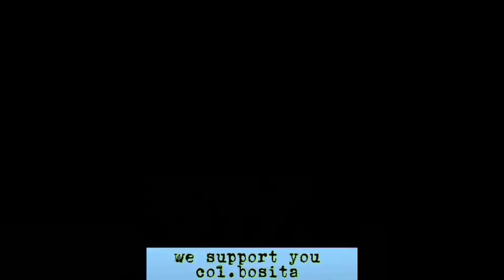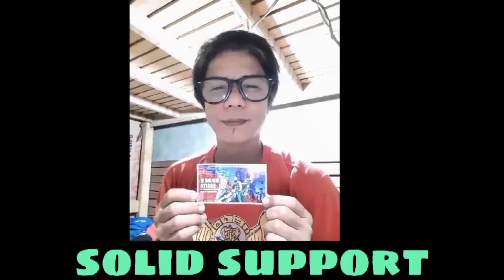Co Bosita Supporters Dami kng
Basta Tama,Kampi-Kampi Tayo May malasakit sa Pilipino

RSAP Riders Safety Advocates of the Philippines